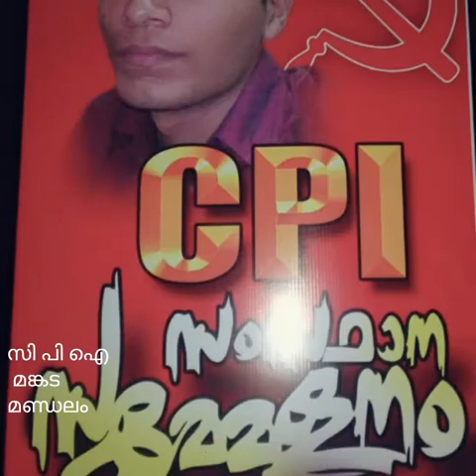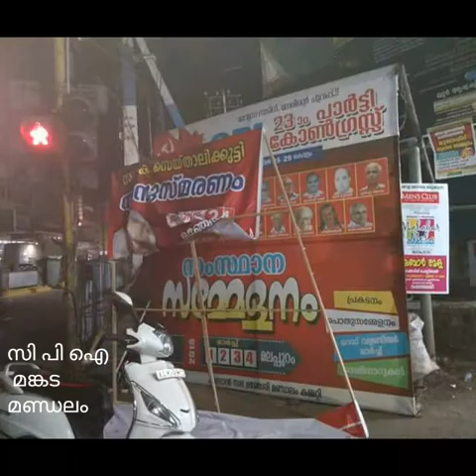cpi kerala Malappuram Mankada